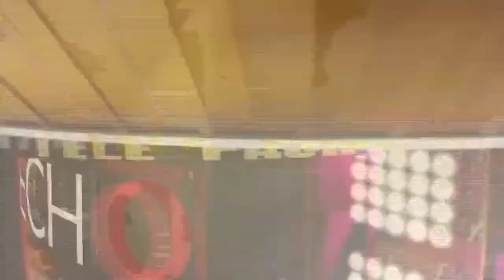ECHO DES ARTS avec RALPH JEAN BAPTISTE - 1er MARS 2018